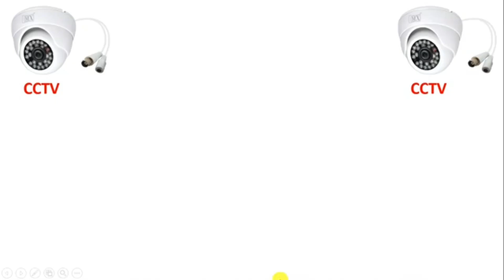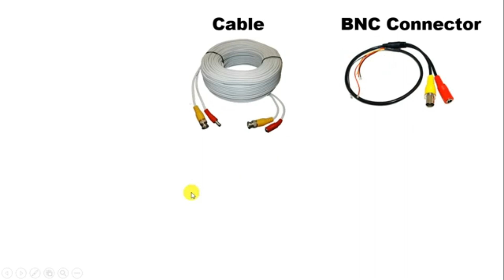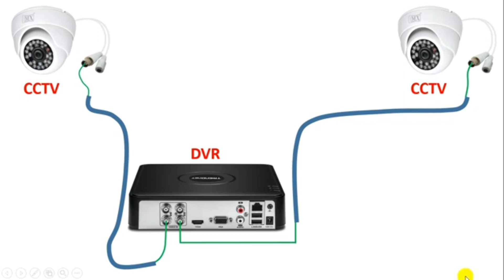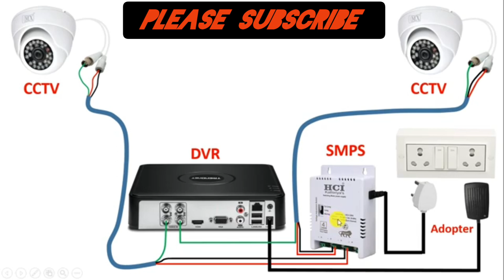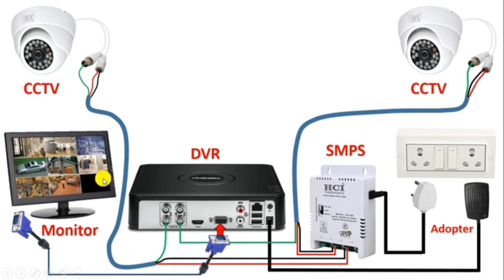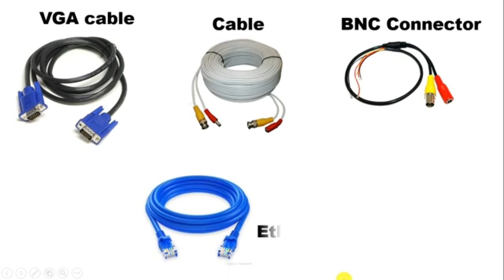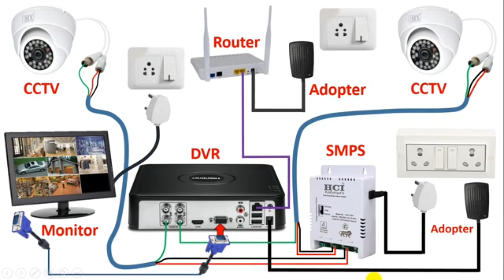CCTV Camera installation with DVR FULL VIDEO IN 3Danimation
CCTV camera installation wiring full explanation videos